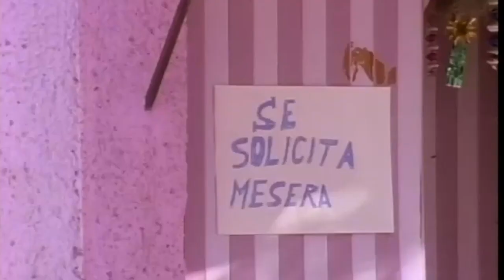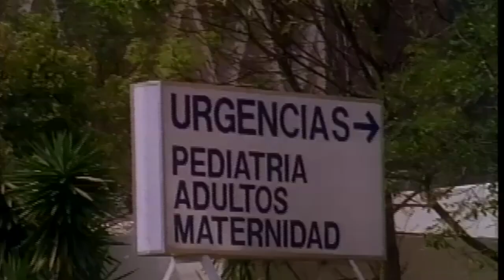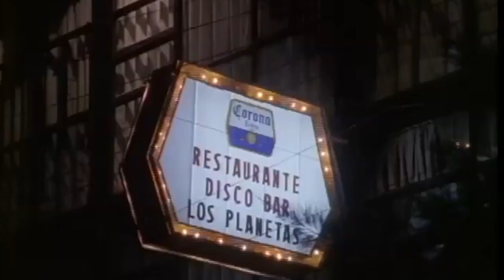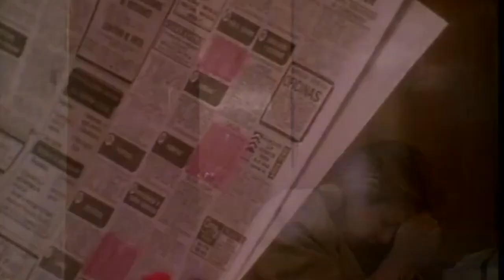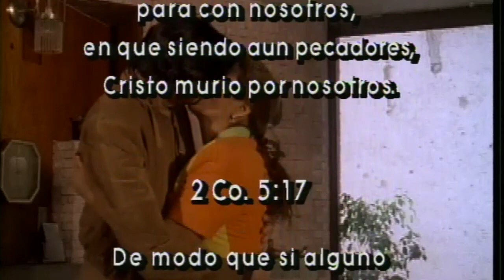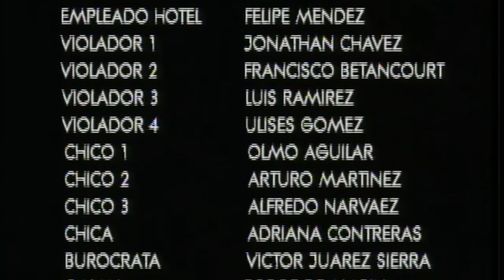Mujer De La Calle 1994 DVD / Película completa / Patricia Rivera / Miguel Ángel Rodríguez/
Película mexicana / Película completa

Amor por dinero, dinero maldito
mujer que te vendes, mujer de la calle

Copy Right Paco del Toro